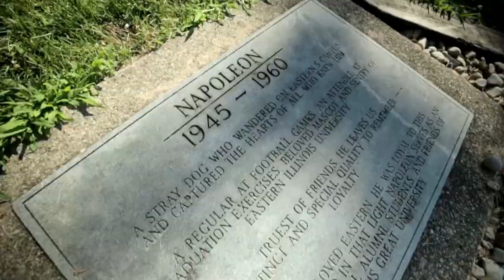A Quick Look Around!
Whether you're a new student preparing to come to Eastern for the first time or a returning student getting ready to come back and continue working on your degree, we just thought we'd give you a quick look at what's waiting for you back in Charleston!